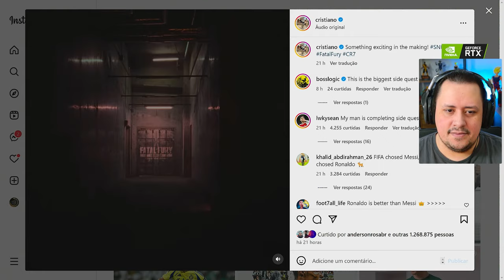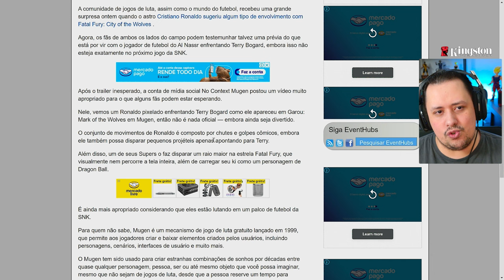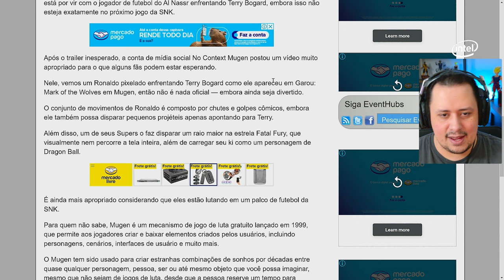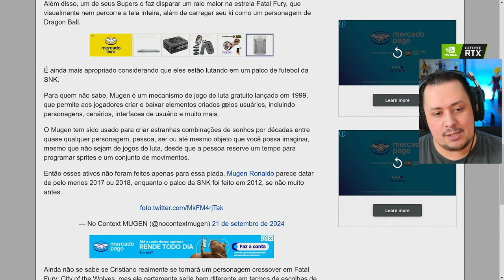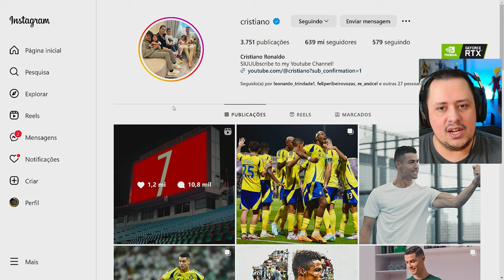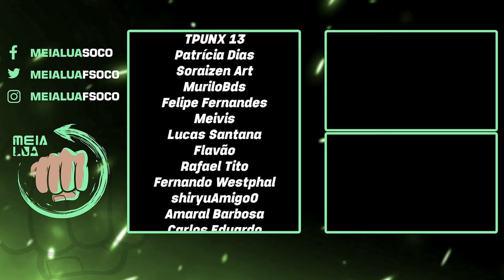CRISTIANO RONALDO no FATAL FURY CITY OF THE WOLVES! Que VIAGEM é ESSA!!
Nosso PC Gamer:
Proc: Intel Core i7 14700k 3.4Ghz (Fornecido pela  @Intel )
Mobo: MSI Pro Z790-P WIFI (Fornecida pela  @Intel )
Microfone: HYPERX QuadCast
SSD: TeamGroup T-Force Delta 500gb
Fonte: Corsair TX850 W